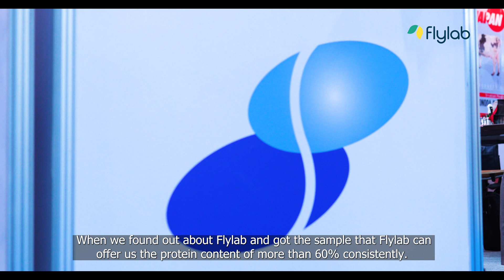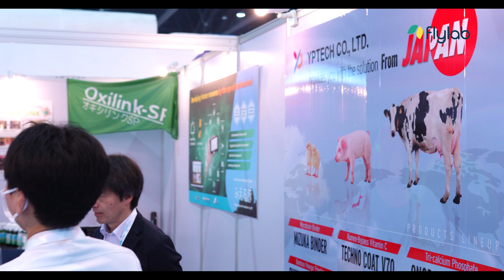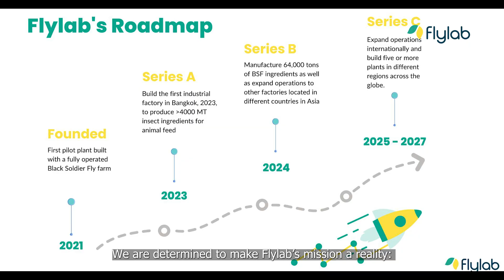Join Flylab and Invest in a Sustainable Future: Create a Better Way to Feed the Planet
Are you passionate about creating a more sustainable future? Join us at Flylab and help us make a lasting difference in the world! We are on a mission to provide a sustainable and nutritious source of protein for aquafeed and pet food using black soldier fly larvae.

By raising our Series A of US$10 million, we can build an industrial-scale factory in Bangkok in 2023 and produce more than 6,000 Metric Tons of insect ingredients for the aquafeed and pet food industry. Let’s work together to make traditional protein sources a thing of the past and make the world a better place for generations to come.